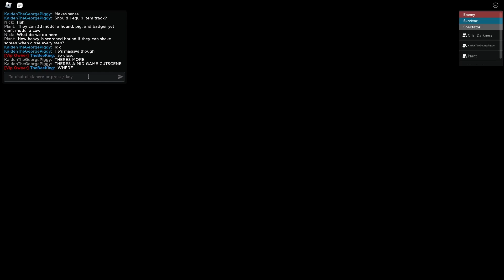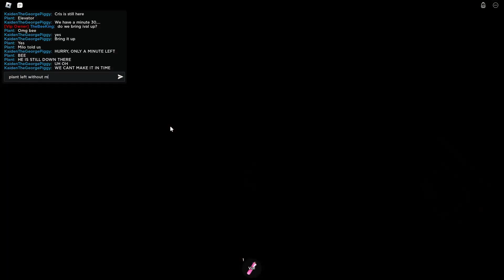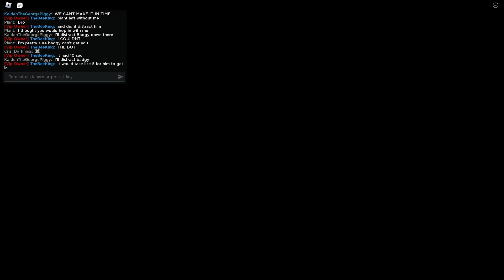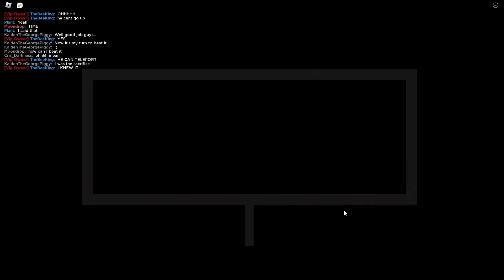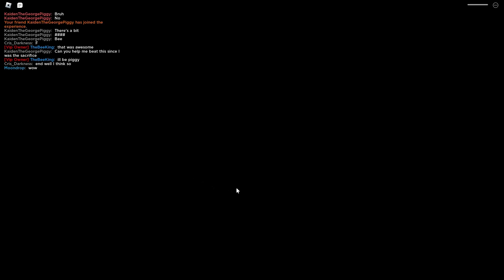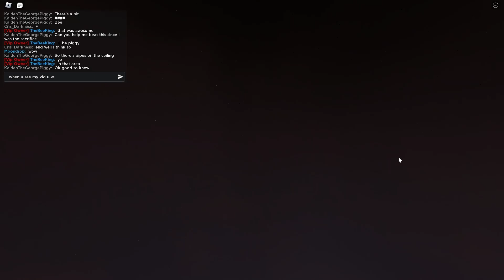BEATING the new Outpost map + getting new skins! (Piggy branched realities+400 sub special)